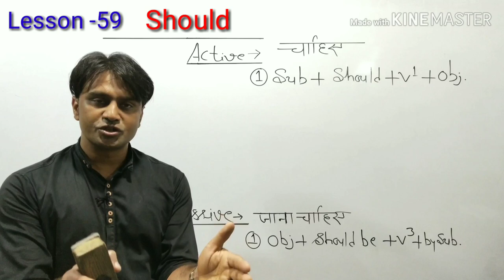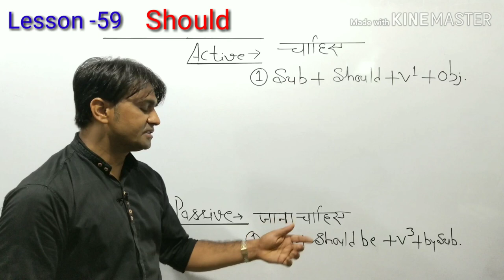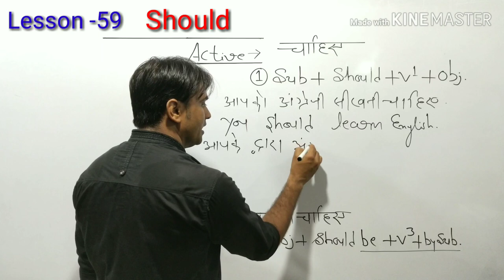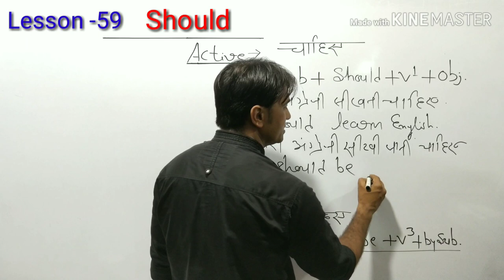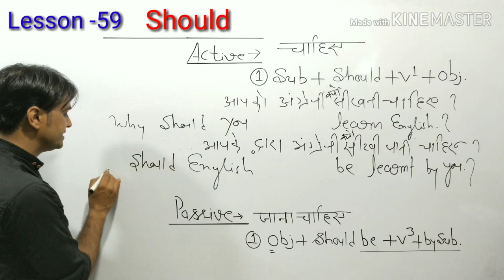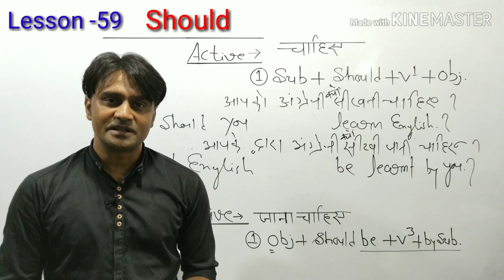बस थोड़ी सी प्रैक्टिस फिर यह अभी आसन लगेगा ।How to learn English from beginning।